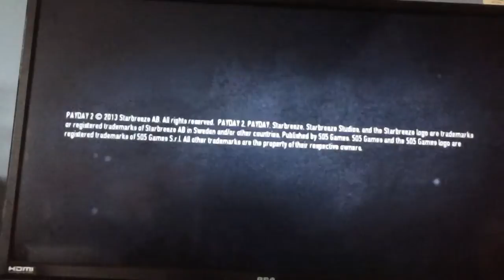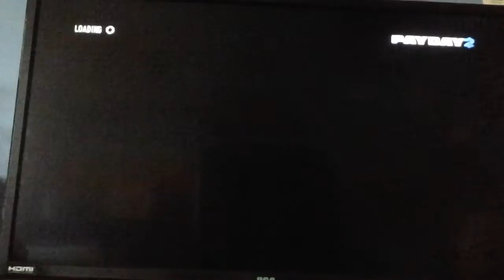DMJMartin Plays Payday 2